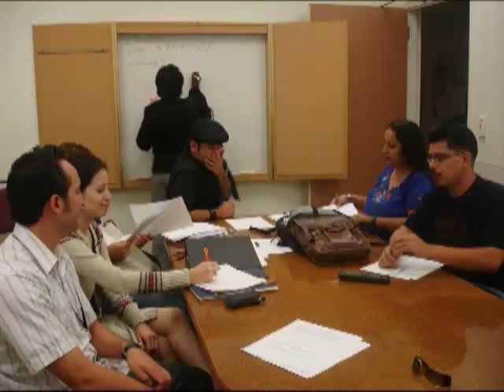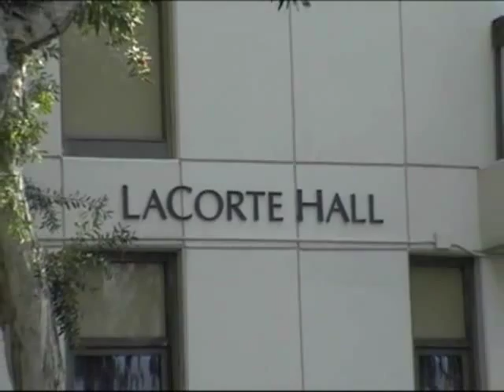Chicana and Chicano Studies Department Video - CSUDH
This video depicts the history and growth of the Chicana and Chicano Studies Department at California State University, Dominguez Hills (CSUDH).  Importantly, it underscores the experiences of Chicana and Chicano students who provide the voice and the vision for the department.  Watch and be impressed by these articulate and confident students who advocate for a culturally relevant curriculum that draws inspiration from historical and community roots.